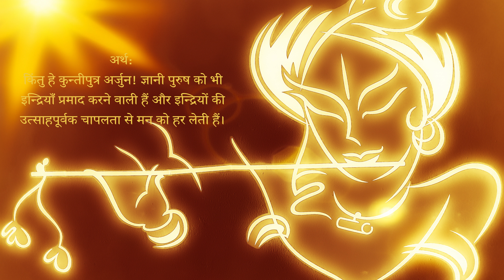Bhagavad Gita Updesh | अध्याय 2, श्लोक 60:श्लोक:यततो ह्यपि कौन्तेय पुरुषस्य विपश्चितः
अध्याय 2, श्लोक 60:
श्लोक:
यततो ह्यपि कौन्तेय पुरुषस्य विपश्चितः |
इन्द्रियाणि प्रमाथीनि हरन्ति प्रसभं मनः ||

अर्थ:
भावार्थ: किंतु हे कुन्तीपुत्र अर्जुन! ज्ञानी पुरुष को भी इन्द्रियाँ प्रमाद करने वाली हैं और इन्द्रियों की उत्साहपूर्वक चापलता से मन को हर लेती हैं।